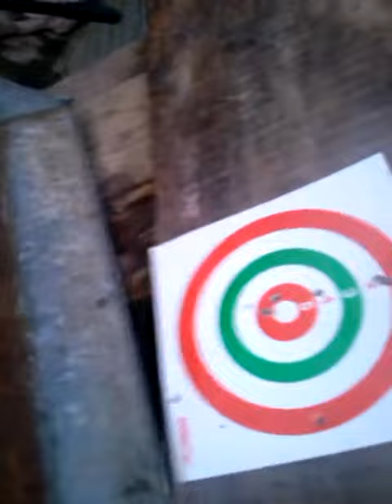Fucile ad aria compressa diana